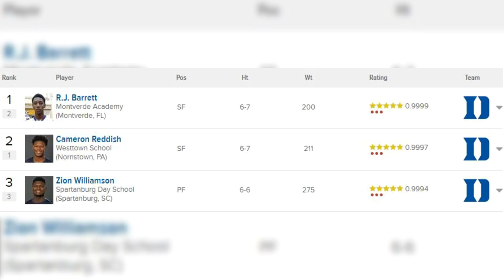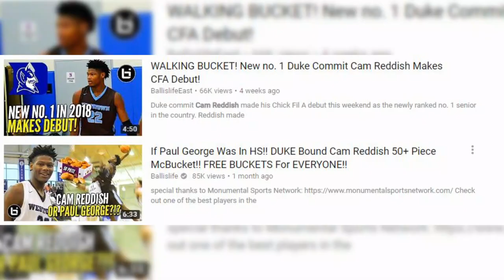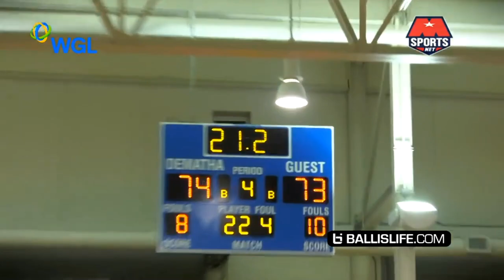A College Basketball Superteam- RJ Barrett, Cam Reddish, Zion Duke!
Topic Tackle- The top 3 recruits plus #8 ranked Tre Jones have all committed to Duke. So do they win it all next season?